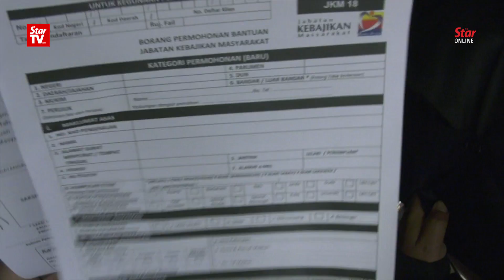Hannah: Application for welfare assistance is now easier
Deputy Women, Family and Community Development Minister Hannah Yeoh on Monday said those applying for welfare assistance are no longer required to obtain signatures of state representatives and member of parliament’s approval.

She also highlighted that the period of application for “clear cut” cases have been shortened from two months to a week.